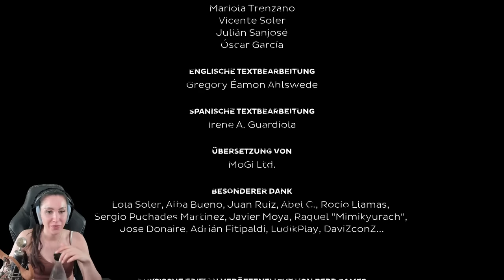Für jeden FEHLER verlierst du ein Körperteil! KRASSES GAME! OXIDE Room 104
Heute spielen wir Oxide Room 104. Ein Game, welches endlich mal ein neues und interessantes Spielkonzept an den Tag legt. Wir spielen Matt, welcher in einer Badewanne erwacht und versucht zu entkommen. Doch für jeden Fehler wird uns ein Körperteil entfernt. Das kann ja was werden. Viel Spaß wünscht dein Verspieltes Gnu!

  ►DAS IST DRIN:
-2x RGB Lüfter für hinten und oben
-Windows 10

   SCHREIBTISCH EQUIPMENT
*►Handy Halterung